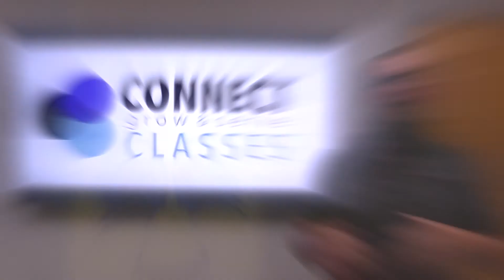RCA's Friday Update 08:07:2020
Check out all that's going on in the life of RCA Church with our Friday Update